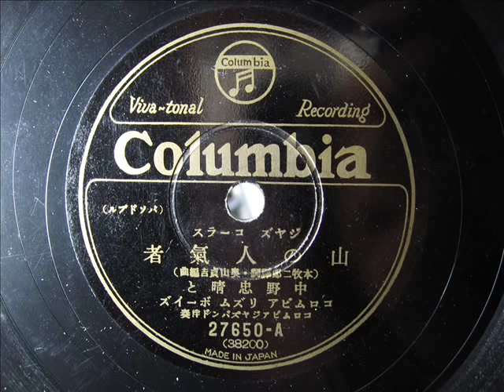中野忠晴とコロムビア リズムボーイズ - 山の人氣者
YAMA-NO NINKIMONO
(Fine Alpine Milkman)
Tadaharu Nakano and Columbia Rhythm Boys
with Columbia Jazz Band
recorded in 1933 or 1934
Columbia(JPN)24650-Ａ　（mx.38200）

山の人氣者
唄：中野忠晴とコロムビア リズムボーイズ
伴奏：コロムビアジャズバンド
編曲　奧山貞吉
譯詞　本牧二郎
24650-Ａ　（mx.38200）
昭和８年 or 9年録音
日本コロムビア　24650-Ａ　（mx.38200）